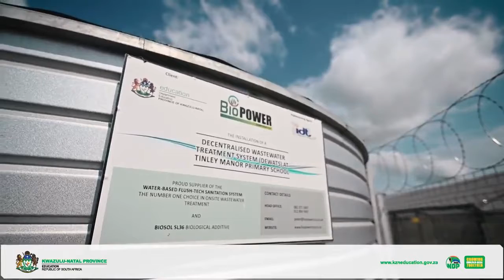Tinley Manor Primary School Renovation Progress Inspection